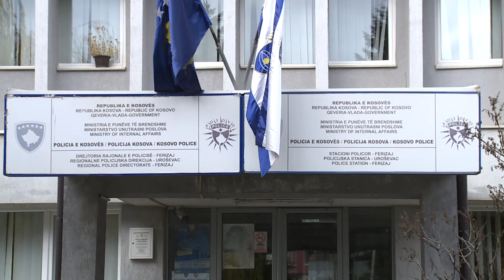Ferizajasi sulmon fizikisht prindërit 07 02 2019 Tv Liria